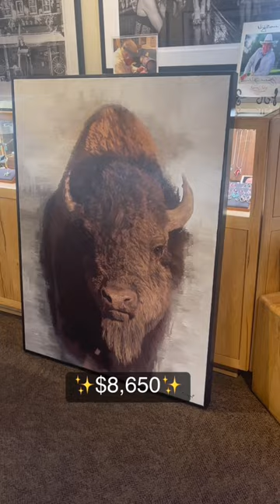Delivered These Paintings to Sorrel Sky Gallery